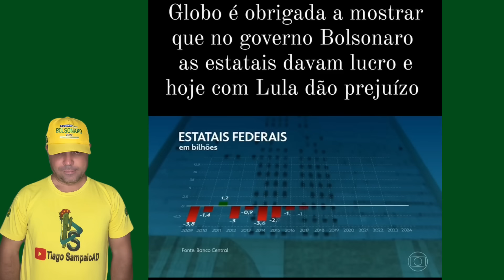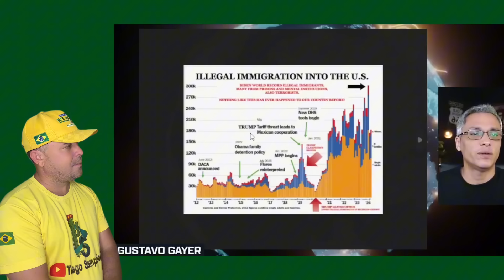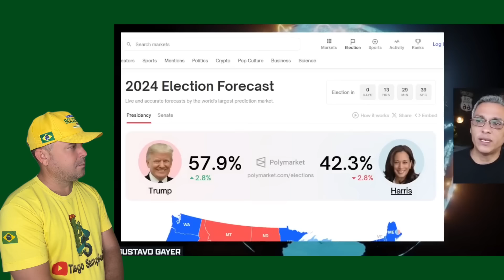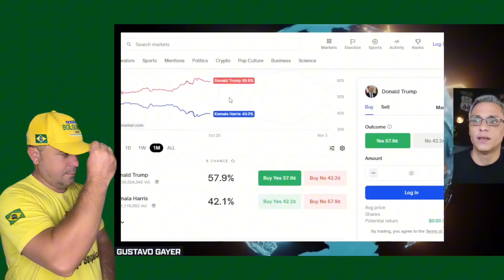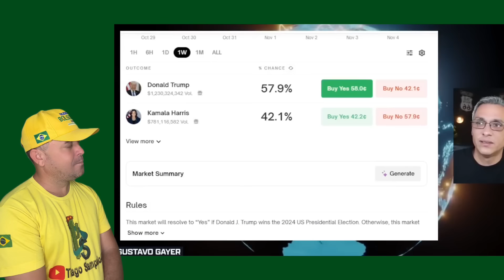TEVE QUE MOSTRAR. E ELEIÇÕES NOS ESTADOS UNIDOS